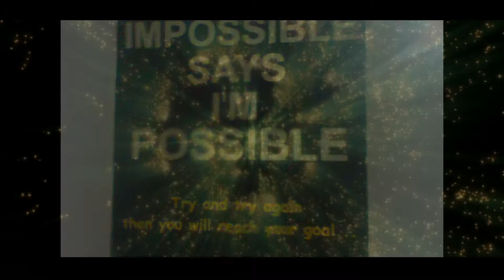new official baby song (Editing Life Seen Save Maker )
lifeseensavemaker